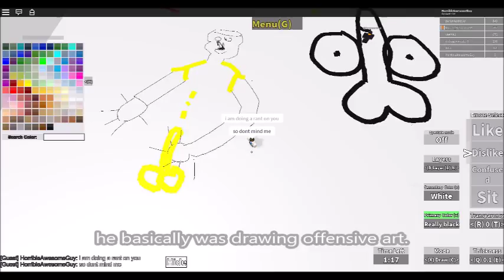Rant on djdragonmaster3